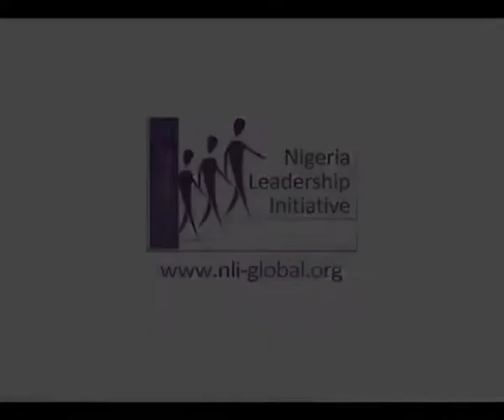Cflow - Notes2Note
CFlow (Chioma Omeruah) on values of Nigeria's founding fathers on the Naira notes.